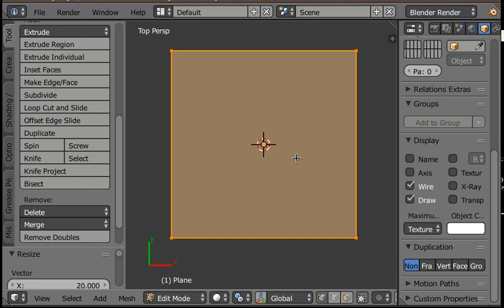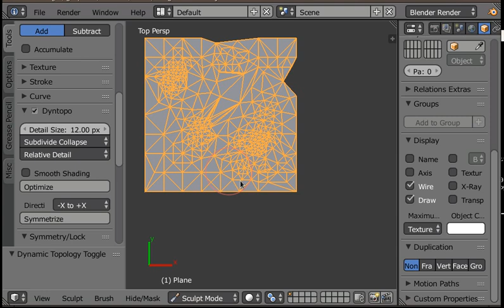Quick irregular geometry in Blender